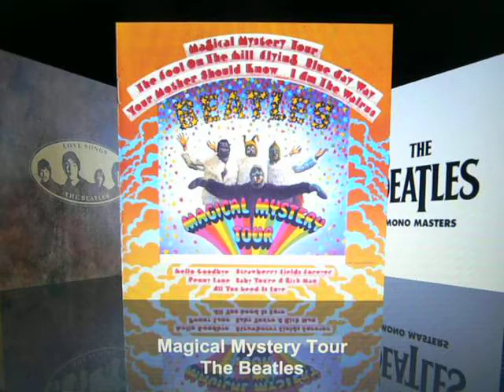My Beatles Record Collection